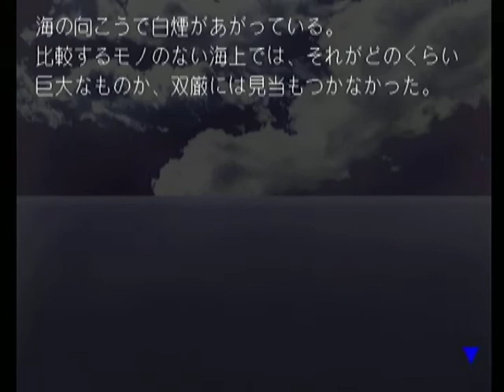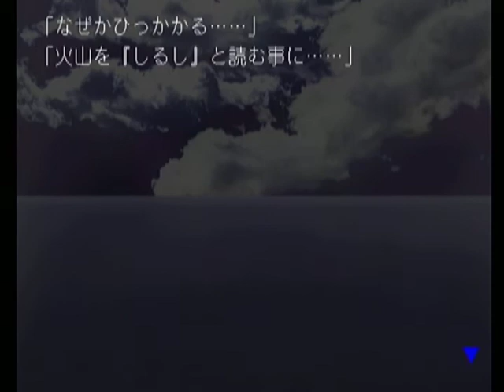【DC】二重影 初見プレイ Part７ ～島の住民に予測できたものがなぜ阿波路家の当主にできない 【スタートオンゲームズ2】【スタゲー2】【JAPAGE】